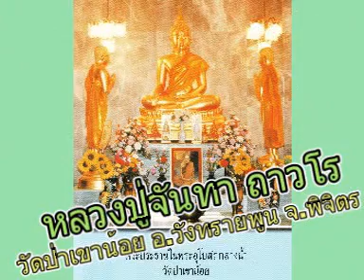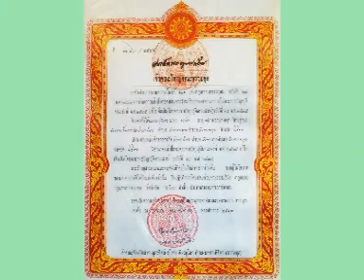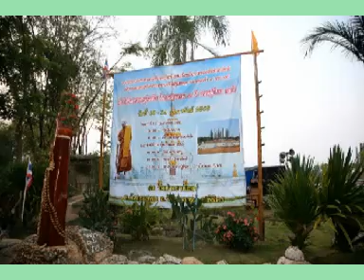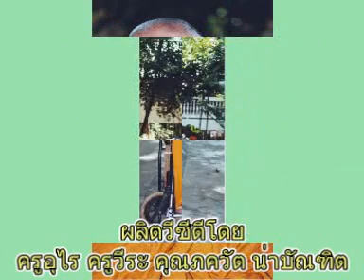หลวงปู่จันทา ถาวโร เทศนาเรื่องมรรคแปด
หลวงปู่จันทา ถาวโร เทศนาเรื่องมรรคแปด วัดป่าเขาน้อย อ.วังทรายพูน จ.พิจิตร #